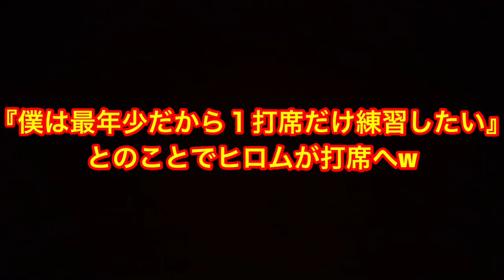天才子役ヒロムVS可愛い野球女子あさぺんのガチ対決！ヒロムの打撃が神すぎたw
ついに夢の対決が実現！
ムコウチルドレンVS野球女子あさぺん！

１番ユウト　２番ムコウ　３番ヒロム
ピッチャーあさぺんからヒットを狙え！

この対決の結末やいかに！www
ムコウチルドレンとあさぺんの頑張りに高評価を！w

【１１月プレゼント企画応募方法】
・アシックス内野用グラブ
・ムコウがみなさんに会いに行きます

③動画に熱いコメントをお願いします！

【アシックス ゴールドステージ グラブページ】

現役最高齢82歳の監督が…

【ノーヒットノーラン少年】

【野球部強豪校あるある】

【野球部金持ち部員あるある】

【昭和時代の野球部強豪校あるある】